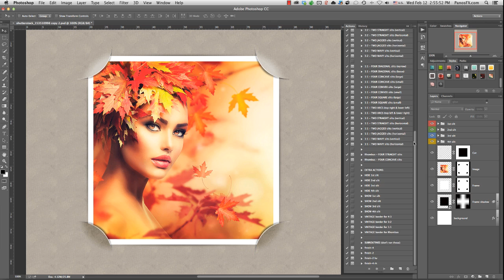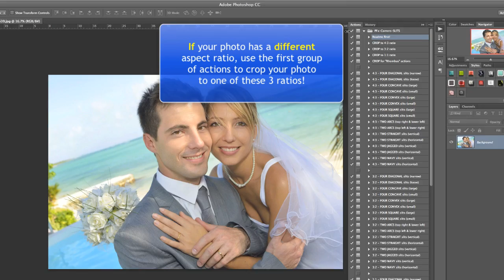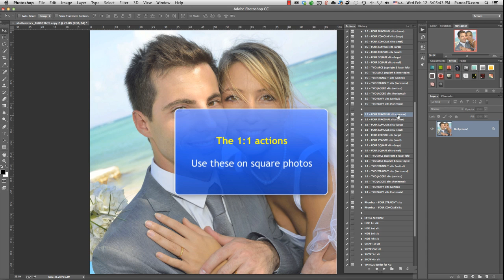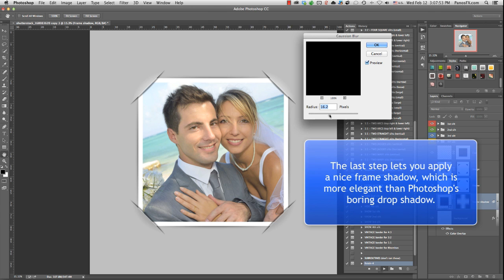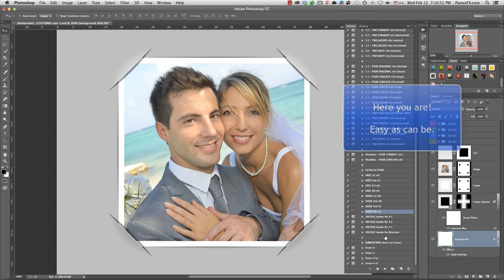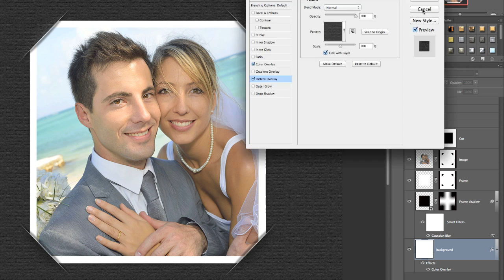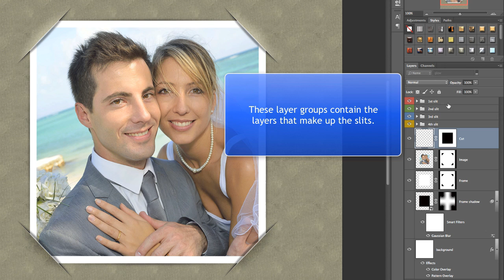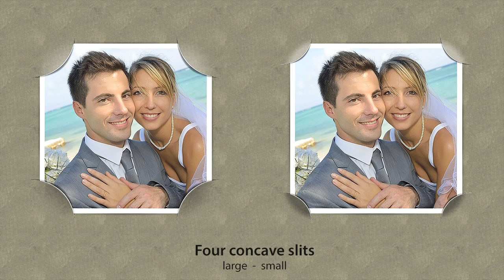PanosFX Photo Corner Slits Photoshop actions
This video explains the Photo Corner Slits Photoshop actions by PanosFX.

The actions offer so many options, allowing both the Photoshop professionals and the home users to get easily beautiful displays of their photos. The use of vector design allows you to get consistently excellent results no matter the size of the original image. The user interaction during the creation of the effect, the various groups of individual layers, as well as the use of smart filters give you control over even the small details.